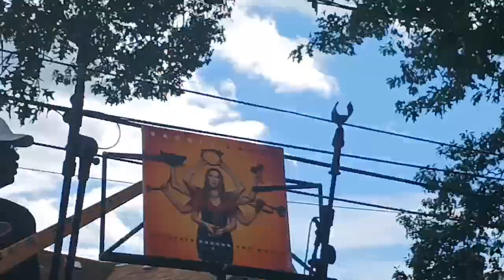Saskia Laroo Band @ Sigourney Square Park, Hartford, CT - US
Line up: Saskia Laroo: trumpet, sax, vocals; Warren Byrd: keys, vocals; Tang Sauce & Self Suffice the Rapoet: rap vocals; Rich Goldstein: guitar; Douglas "Basszilla" Long: bass; Curtis Greenidge: djembe; Alvin Carter Jr.: drums

handmade by Kevin O'Toole
live @ Sigourney Square Park, Hartford, CT - US